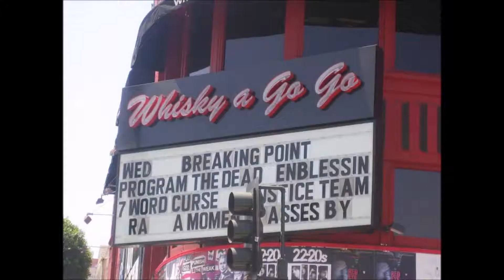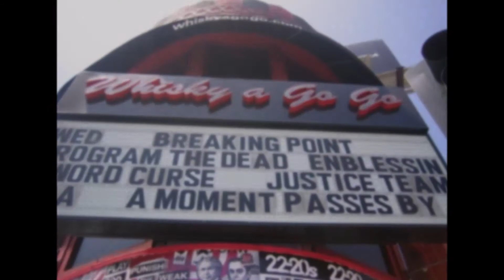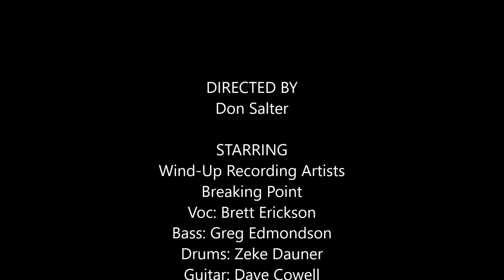Breaking Point - Goodbye To You - Fantastic Four Movie Soundtrack - Whisky a Go Go Hollywood 8/3/05